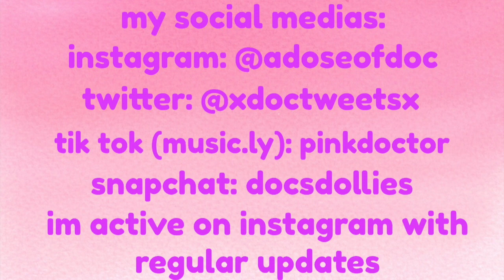how will my service dog react to me being in extreme pain? | service dog reaction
love y’all triage! can’t wait to hear from y’all in the comments since most of my comments keep getting disabled 🥺